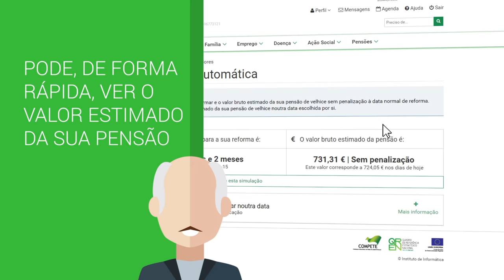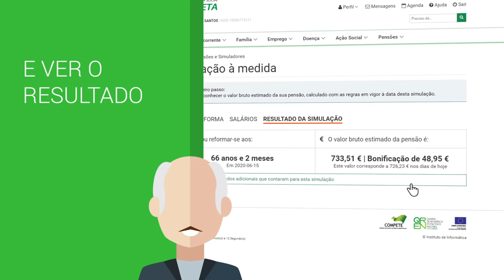Simulador Pensões da Segurança Social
Simulador de pensões da Segurança Social